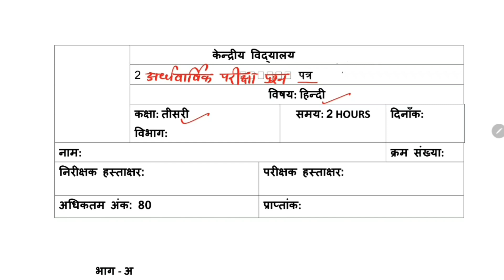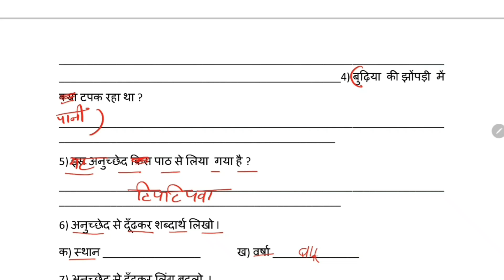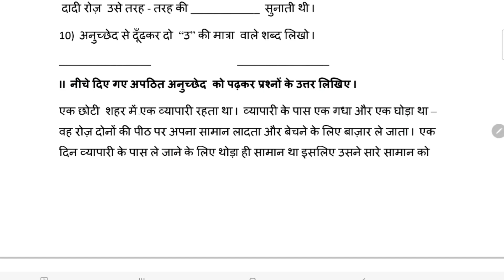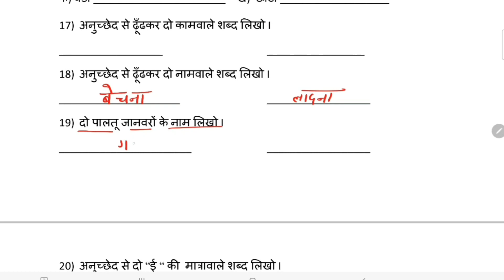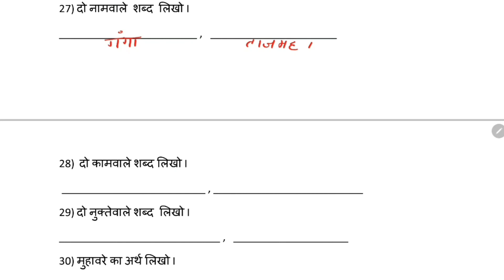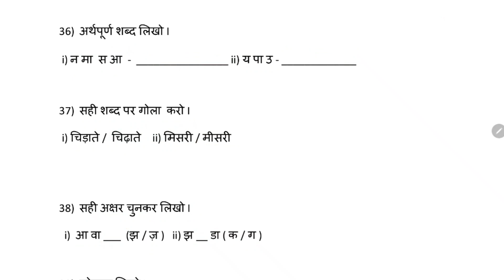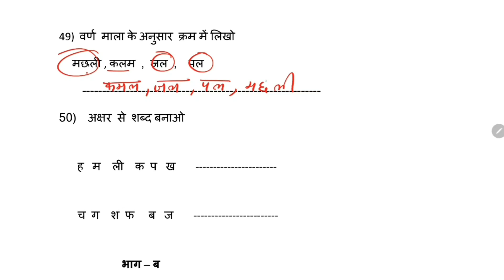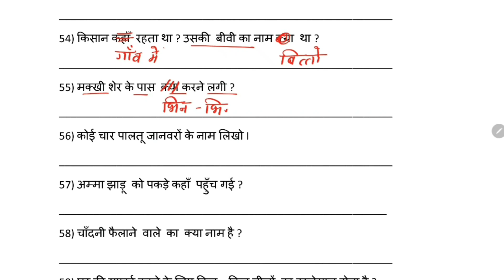Half Yearly Exam / Class-3 हिंदी Exam Question Paper/ For KENDRIYA VIDYALAYA Students